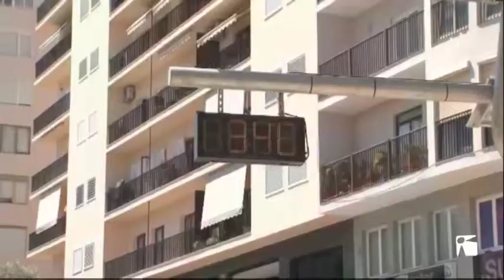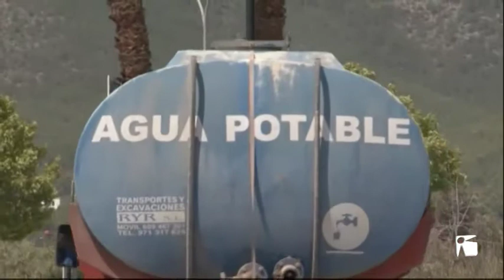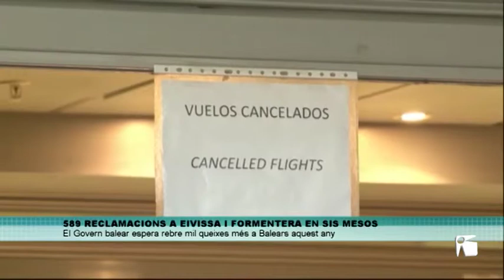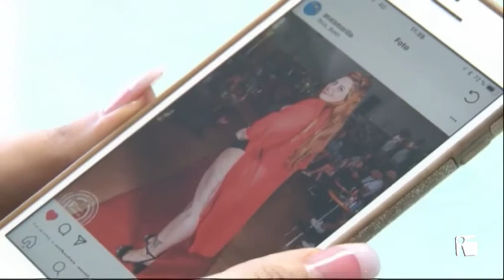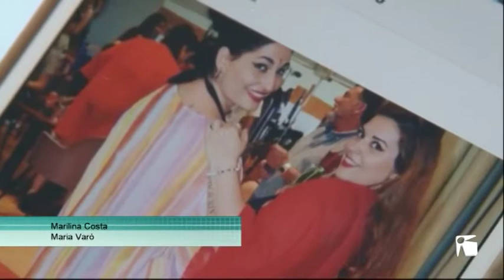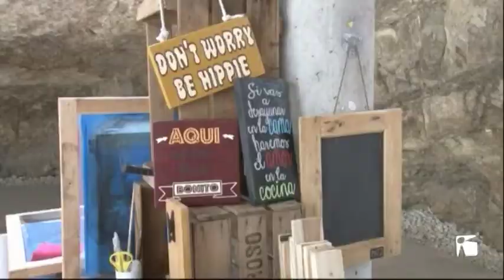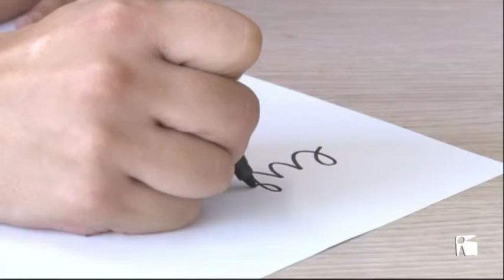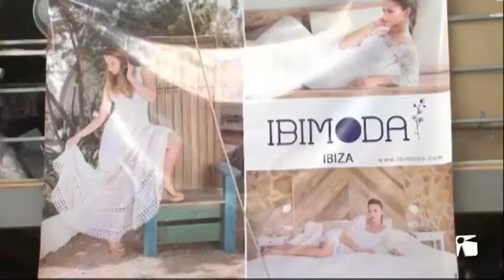03/08/2018 TEF Notícies divendres